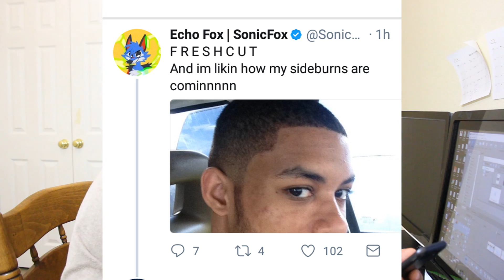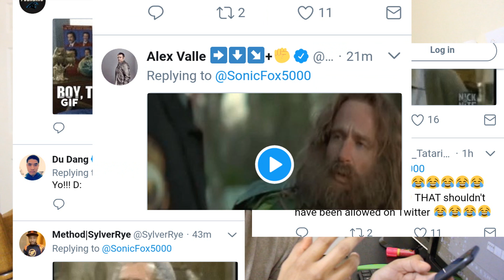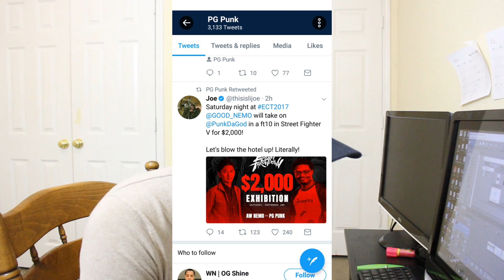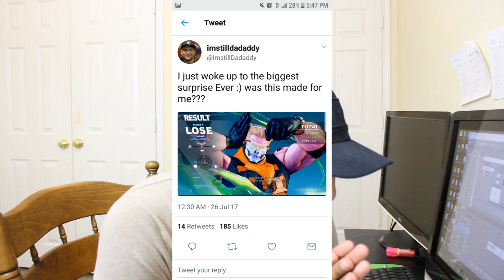Sonic Fox calls Punk a B#@ch!!?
Old FGC Beef made New as of yesterday. Can we have our very own Conor Mcgregor vs Mayweather type situation? I don't know exactly what that means but you get my drift lol

-Peace!